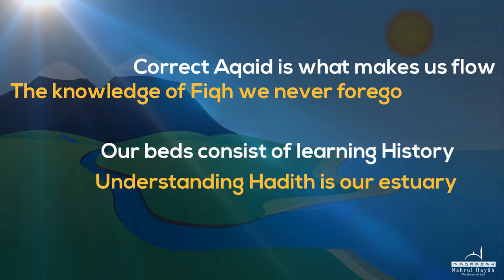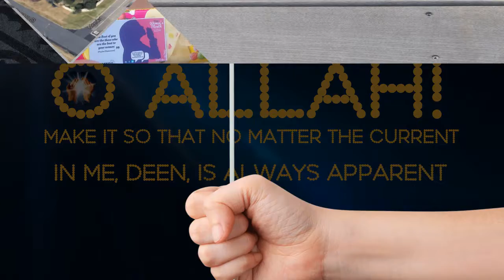Anthem of Madrasah Nahrul Hayah (Bassonia)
This Arabic of the anthem was written by one of the teachers, Qari Ridwaan Bavaddin, and the translation was rendered by a female teacher at the institute